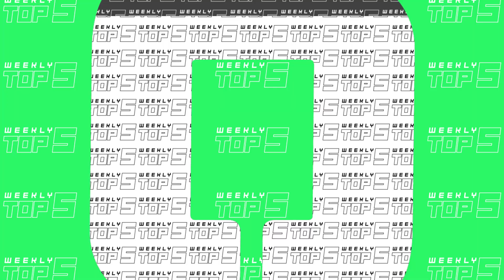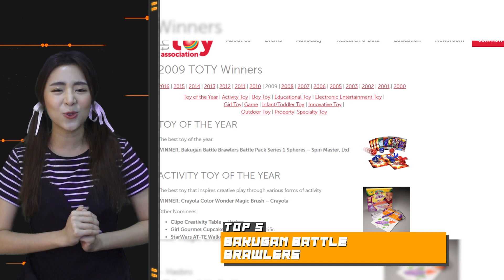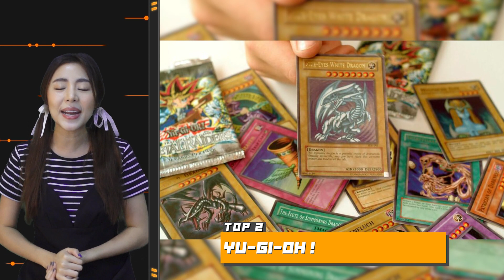Weekly Top 5 | การ์ตูนขายของเล่นที่ทำเอากระเป๋าฉีก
รู้สึกกันไหมว่า ทำไมดูการ์ตูนอยู่ดี ๆ ก็มีเรื่องให้เสียเงินไปกับสินค้าจากการ์ตูนเรื่องนั้นซะดื้อ ๆ ไม่ว่ากี่เรื่องต่อกี่เรื่อง ตั้งแต่เด็กจนโต แบบรู้ตัวอีกทีก็กลายเป็นว่าควักกระเป๋าจ่ายไปซะงั้น วันนี้เราจะมาจัดอันดับ การ์ตูนขายของเล่นในดวงใจกัน จะมีเรื่องไหนบ้างบ้างเชิญรับชม!!